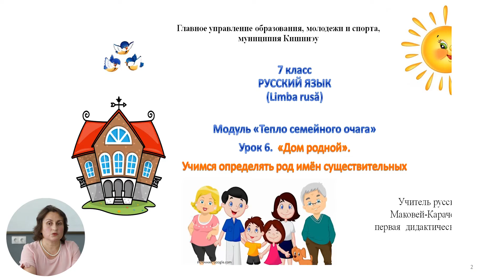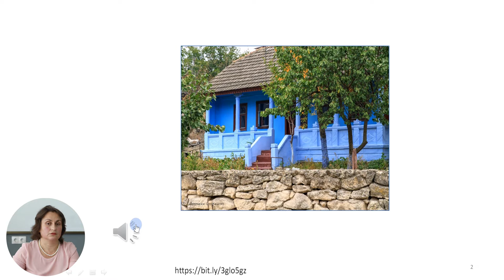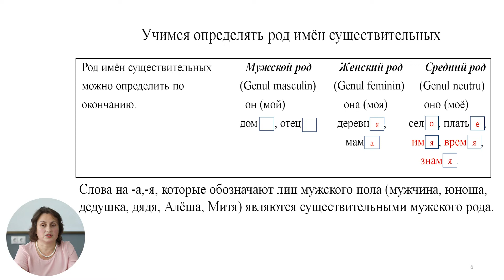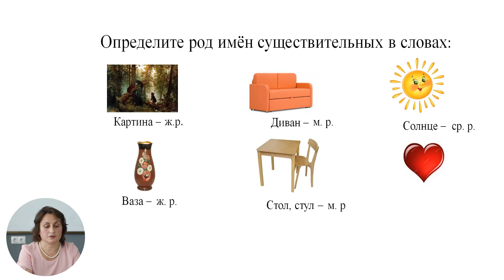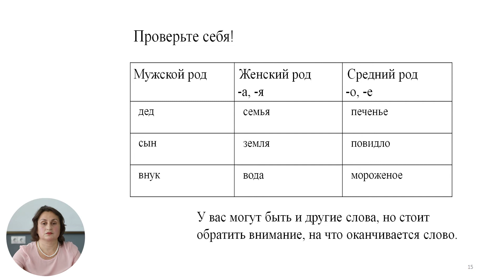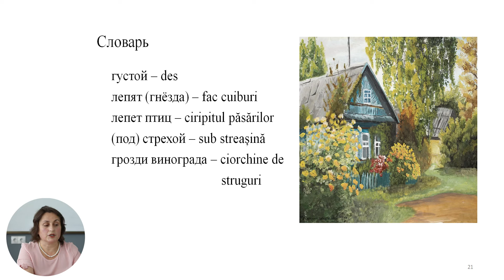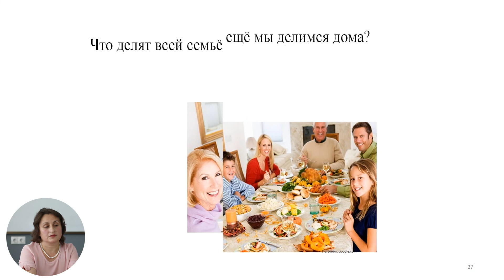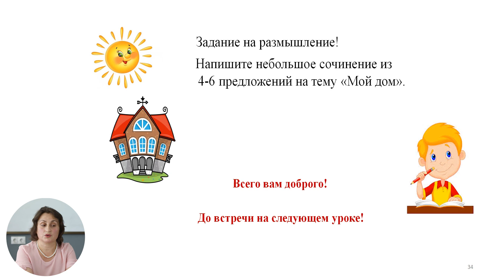Русский язык, 7-й класс, Дом родной. Учимся определять род имён существительных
Тема: Дом родной. Учимся определять род имён существительных
Учитель: Маковей-Карачебан Инга
Автор: Маковей-Карачебан Инга

 22 мая 2020 года Министерство образования, культуры и исследований Республики Молдова и Примэрия муниципия Кишинэу подписали Меморандум о совместной деятельности, касающейся расширения и улучшения качества обучения дистанционно, который облегчит доступ к образовательному процессу в соответствии  со статьей 128 ч.(6) Кодекса об образовании №152/2014.